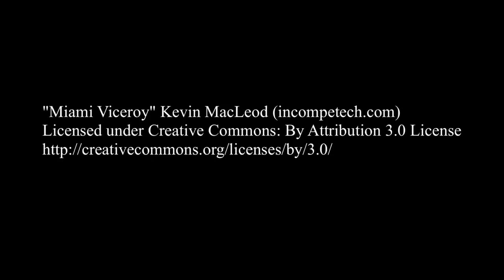Why Chicks Don't Like Dick Pics